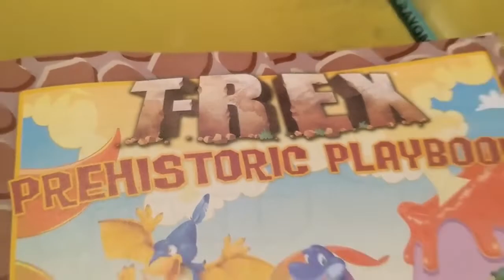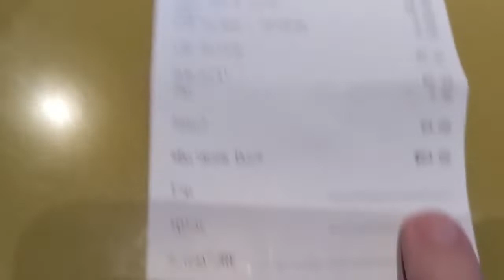New House Tour!! Our Spring Break Home!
We finally made it to our condo!! Come take a tour with us and see where we will be spending our Spring Break!
Then we head over to Disney Springs to activate our Disney Annual Passes and have some dinner at T-Rex restaurant!